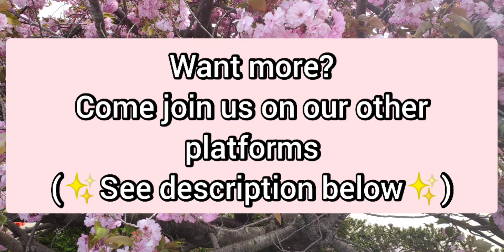MTK Tiktok and Instagram Reels Compilation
Hey guys,

It's finals week so it's been hard to come up with new content so here is a quick compilation of us enjoying apps like Tiktok and Instagram!